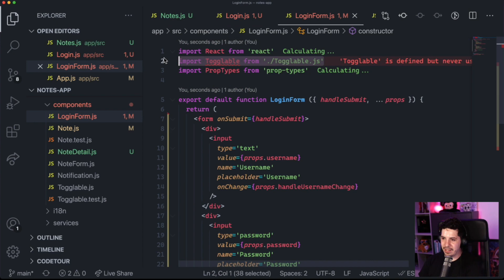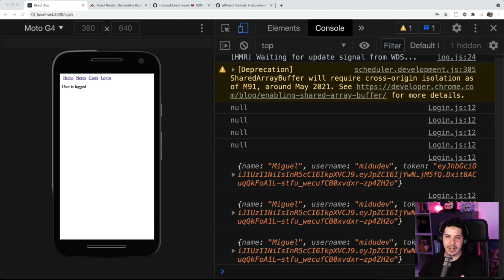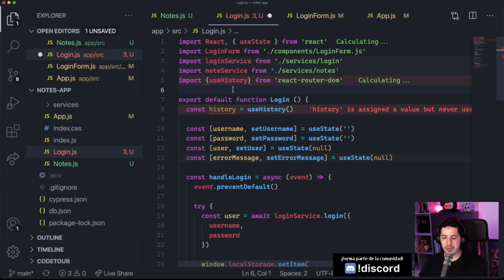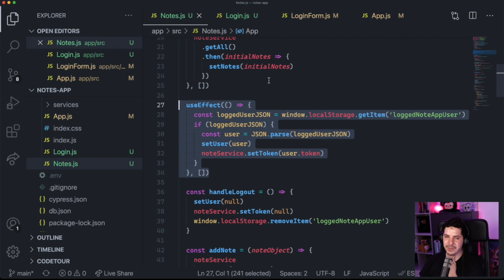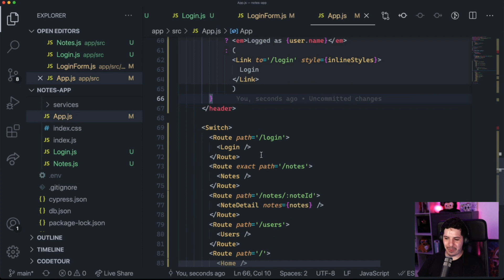Navegación programática con React Router DOM 📍 - FullStack Bootcamp JavaScript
¡Aprende a redirigir a tu usuario dependiendo del resultado de una acción! ¿Ha iniciado sesión? Puedes llevarlo a la portada, con la sesión iniciada, para que no se quede en el formulario.

¿No tiene permisos para ver una página? Pues llévalo al formulario para que se registre.

Todo esto usando react-router-dom y sin necesidad de usar el componente Link.

Para lograrlo se usa el hook useHistory, para acceder al historial de navegación del usuario y empujar en la pila de navegación una nueva ruta. Esto hará que el navegador cambie la URL y react-router-dom, si tiene una ruta que responda a ella, mostrará el nuevo componente.

©️ Clase basada en el original FullStack Open que tiene toda la atribución al contenido de la clase